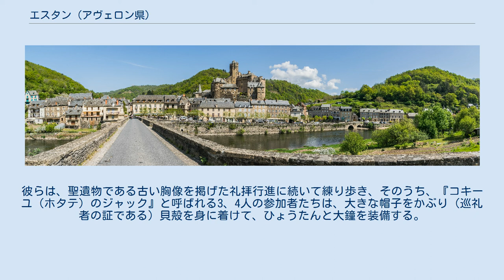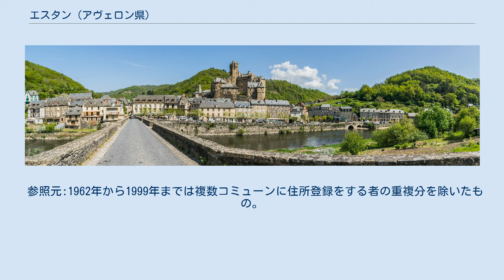エスタン (アヴェロン県)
エスタン (Estaing、オック語:Estanh）は、フランス、オクシタニー地域圏、アヴェロン県のコミューン。
フランスの最も美しい村の1つ。
 ロット川にかかるエスタンの橋 アヴェロン県北東部にあるエスタンは、面積が16,96 km2である。
南側の境界線となっているのがロット川で、支流のクサンヌ川もコミューン内を流れてエスタンの村でロット川と合流する。
 標高の最低地点である301mは、ロット川がコミューンから離れた先、隣接するコミューンのゴラナックとネラックとの境界になっているゴラナック・ダムの西側である。
標高の最高地点である760mは、ネラックとの境界に近いレ・プラという場所からすぐの、コミューン最北の地点にある。
 県道22号線、97号線、980号線の交差点にあるエスタンの村は、直線距離でエスパリオンの北西8km、ラギオールの南西20km、県庁所在地ロデーズの北北東24kmにある。
 小さな村は1082年にde Stagnoの名で記載された。
水のたまる場所を意味するétang（池または潟）からきている。
 13世紀発祥のエスタン家は、ルエルグ有数の貴族家門であったが、18世紀に断絶した。
エスタンの家名は、1922年にジスカール家の数人が継承している。
その1人がフランス元大統領、ヴァレリー・ジスカール・デスタンである。
 エスタンは、フランスのサンティアゴ・デ・コンポステーラの巡礼路の1つ、ル・ピュイの道が通っている。
巡礼路は南のベシュエジュルからエスタン、その後ゴラナックの町とサン・マルタン教会へ至る。
村はかつて、北東からコンクへと向かう道がロット川を渡る際のポイントの1つとみなされていた。
落とし穴や、過酷な環境のオブラック地方を避けたい巡礼者たちの中には、ラギオールを経由してサン＝フルールから直接エスタンに到着した者もいれば、サント・ジュヌヴィエーヴ・シュル・アルジャンスとヴィアデーヌ高原を通過した者もいた。
 エスタンは、サンティアゴ巡礼の人々が通過の際に残していった痕跡、記憶をいまも生かし続けている。
サン・フルーレ祭りは19世紀以来毎年7月の第一日曜日に行われる。
伝統的に、カトリックのオーヴェルニュ司教座の司教とみなされてきたフルーレは、聖フルールと同一視され、聖遺物が1361年から1368年頃にエスタン家のピエール・デスタン枢機卿によってエスタンに持ち込まれた。
フルーレはエスタンの守護聖人となり、6世紀以上、毎年7月の第一日曜日に特別豪華に祭りが祝われてきた。
数百人の人々は聖職者や輝かしいエスタン家の人々の扮装をする。
彼らは、聖遺物である古い胸像を掲げた礼拝行進に続いて練り歩き、そのうち、『コキーユ（ホタテ）のジャック』と呼ばれる3、4人の参加者たちは、大きな帽子をかぶり（巡礼者の証である）貝殻を身に着けて、ひょうたんと大鐘を装備する。
 2016年時点のコミューン人口は475人で、2011年時点の人口より20.3%減少した。
1999年までEHESS/Cassini、2006年以降INSEE パノラマ